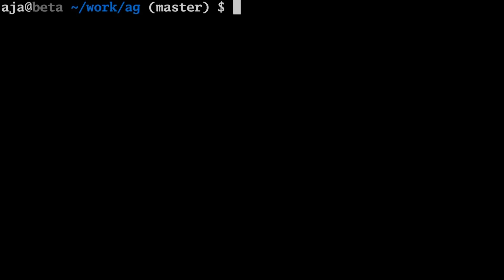AlphaGo Zero vs. Master with Michael Redmond 9p: Game 4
Michael Redmond 9p, hosted by the AGA E-Journal's Chris Garlock, reviews the fourth game of the new AlphaGo Zero vs. Master series

"I think Master made a mistake fairly early in this game," says Michael Redmond 9p in his fourth commentary on the AG Zero games. “Then it was supposed to be an easy game for Zero, but Zero made it really interesting, and there are points in the game where I think Master had a chance to win. There's a big fight toward the end."

Note: The video commentary team will be taking a break over the holidays to rest up, recharge and work on plans for 2018. Watch for a 2017 recap interview coming soon and more updates and videos in the New Year!

Video produced by Michael Wanek and Andrew Jackson. The sgf files were created by Redmond, with editing and transcription by Garlock and Myron Souris.